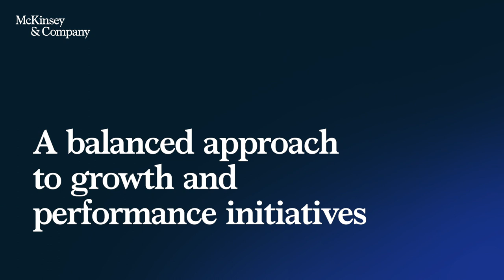The role of growth in a transformation: A conversation with Duncan Miller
Executing a strategy revolving around growth and cost cutting is difficult. In this video, McKinsey Senior Partner Duncan Miller discusses how a structured, holistic approach positions companies to achieve both goals.